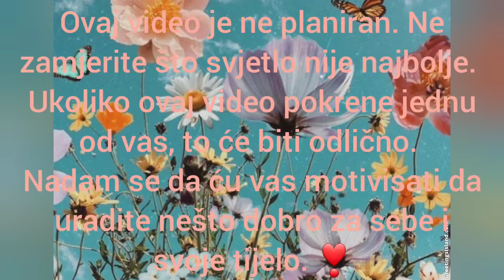Dan žena ⚘ | Zajedno na trening ❤✌